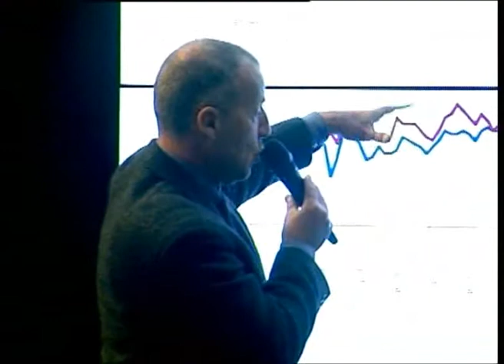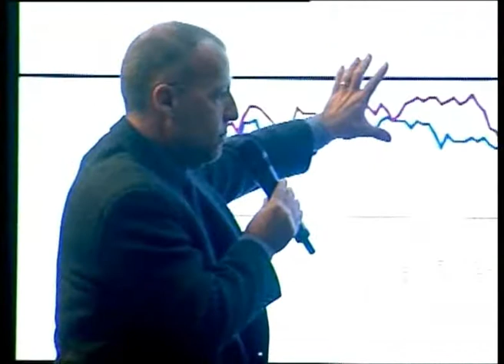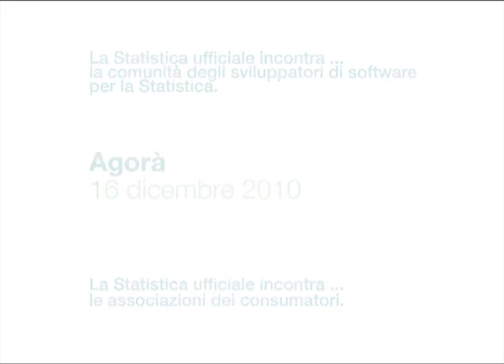Agorà - La statistica ufficiale incontra la comunità dei consumatori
Decima conferenza di statistica, Roma 11 dicembre 2010